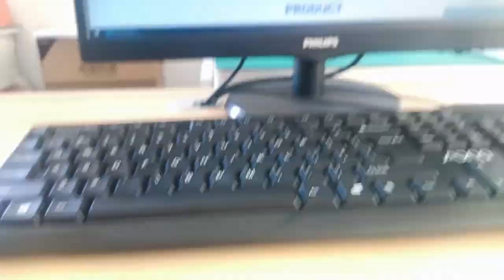MTJ-883X1 Compatible ZhuSun Jack Unshielded Without LED 1X1 Port 8P8C RJ45 Modular Connector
OEM/ODM Factory offer replacements 100% cross MTJ-883X1. Reduce COST BY 30%. Reduce LEAD TIME BY 50%.

It can be used to support application, such as Intercom,Industrial PC, router and Switch.